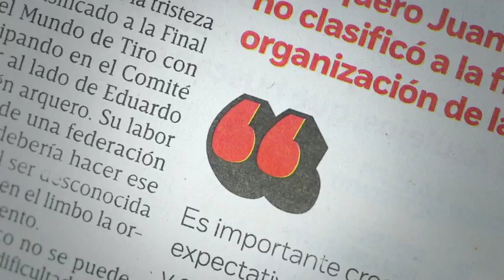Guardado no jugará con el Tri por lesión en la pierna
Andrés Guardado, mediocampista convocado a la Selección Mexicana, no participará en los próximos encuentros rumbo al mundial de Rusia, debido a una lesión en la pierna izquierda.

20 marzo de 2017